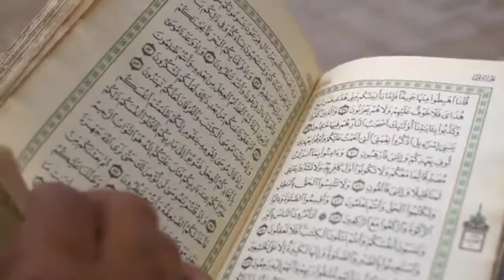Sufiyana kalam | Arifana kalam | Hindi | Urdu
اس کلام میں شعر و شاعری نظم کی صورت میں کلام سنایا گیا ہے جو آپکی سماعتوں کا منتظر ہے